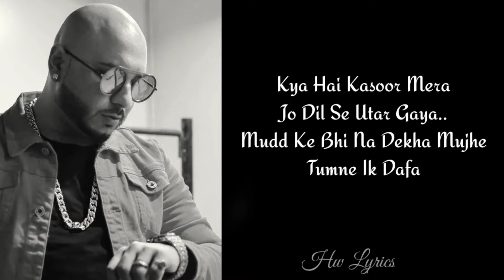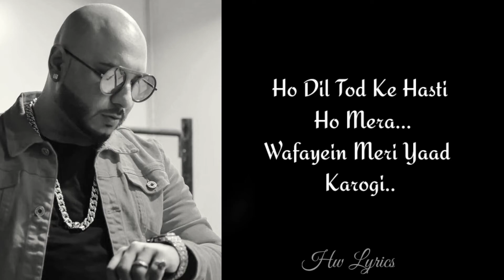LYRICS : B Praak: Dil Tod Ke Song | Rochak Kohli , Manoj M |Abhishek S, Kaashish V | Bhushan Kumar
Gulshan Kumar and T-Series presents Bhushan Kumar's "Dil Tod Ke". This new romantic song features Abhishek Singh, Kaashish Vohra & Jubin Shah and is sung by Rochak Kohli Feat. B Praak. The music is composed by Rochak Kohli and lyrics are penned by Manoj Muntashir. The video is directed by Ashish Panda.

" Dil Tod Ke "Song Details:
Song: Dil Tod Ke
Artist: Rochak Kohli Feat. B Praak

" Dil Tod Ke " Song Lyrics

Sawal Ek Chhota Sa Tha
Jiske Peechhe Yeh Poori Zindagi Barbaad Kar Li
Bhulaun Kis Tarah Woh Donon Aankhein
Kitaabon Ki Tarah Jo Yaad Kar Li

Tum De Rahi Ho Dil Mein Kisi Aur Ko Jagah
Lekin Koyi Na Chahega Tumko Meri Tarah

Kya Hai Kusoor Mera
Jo Dil Se Utar Gaya
Mud Ke Bhi Na Dekha Mujhe
Tumne Ek Dafaa

Jaise Gayi Ho
Jaise Gayi Ho
Jaata Hai Kya Koyi
Aise Chhod Ke

Ho Dil Tod Ke Hasti Ho Mera
Wafayein Meri Yaad Karogi
Pher Do Mujhse Aaj Nigaahein
Kadar Mere Baad Karogi

Woh Tum Hi To Thi
Jo Baar Baar Aake
Lagti Thi Gale Mere

Woh Bhi Tum Hi Thi
Har Roz Sath Jiske
Dil Raat Dhale Mere

Kahan Gayi Tum Ho
Kahan Gayi Tum Dard Se Mera
Rishta Jod Ke

Ho Galiyon Galiyon Liye Khada Main
Tukda Tukda Dil
Kaash Kisi Ne Poochha Hota
Kaise Ujda Dil

Tukda Tukda Dil
Kaise Ujda Dil

Kaise Bhar Di
Kaise Bhar Di Nadiya Maine
Aanchal Nichod Ke

Hasti Ho Mera
Ho Dil Tod Ke
Haaye Dil Tod Ke

Sirf Dil Toota Hai Saans Nahi
Dhadkanon Mein Rawani Abhi Baaki Hai
Pyar Ka Kissa Khatam Ho Gaya To Kya
Zindagi Ki Kahaani Abhi Baaki Hai

do S.L.S.
S-subacribe
L-like and👍
S-share 📲